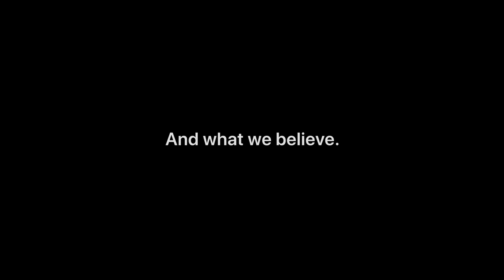Apple — Inclusion & Diversity — Open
At Apple, “open” isn’t just a word. It’s our culture. One that embraces faiths, disabilities, races, ages, ideologies, personalities, and differences. Because humanity isn’t singular. It’s plural.